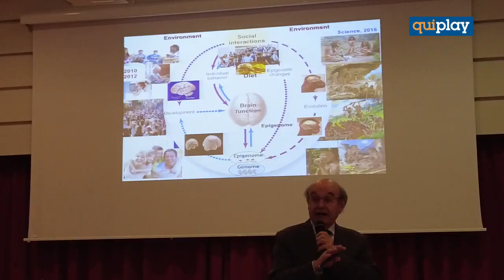Un adolescente su due non dorme secondo le raccomandazioni internazionali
Colpa dell'uso inappropriato degli smartphone prima del sonno.
Ma non solo.
Ne parlano Giovanni Biggio e Luigi De Gennaro